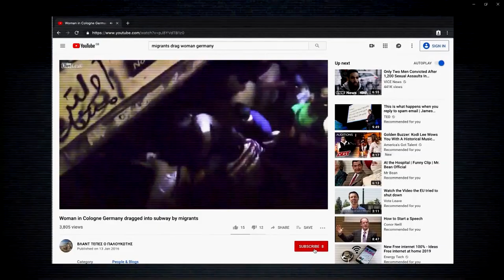Subversion by Social Media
With award-winning investigative journalist Carole Cadwalladr, Paul Hilder (campaign expert), Jonathan Sabire (head of Signify, social media monitoring company) and Shahmir Sanni (whistleblower ex-Leave campaigner). Chair: Peter Jukes (editor Byline Times)

Filmed at The Convention: Never Again! – How we protect British democracy from social media and dark money, on Tuesday 4th June 2019 at the Emmanuel Centre, Westminster.